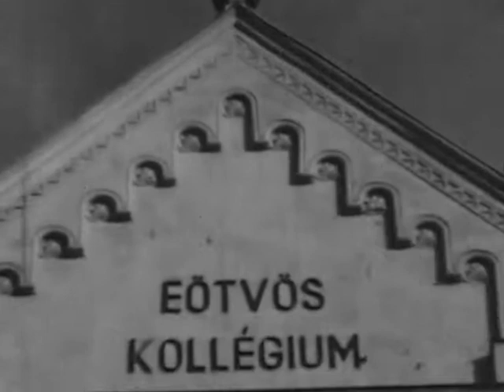Ménesi úti Eötvös József Kollégium fürdőszoba felújítás és Mikulás buli 1978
Tari János első S-8 -as formátumú amatőr filmje